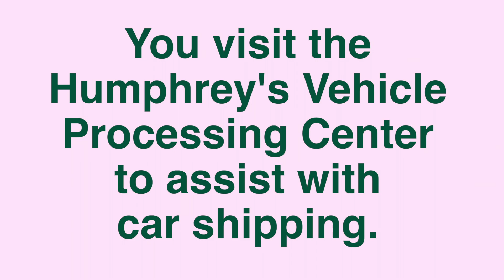How to get to Humphrey's Vehicle Processing Center -VPC